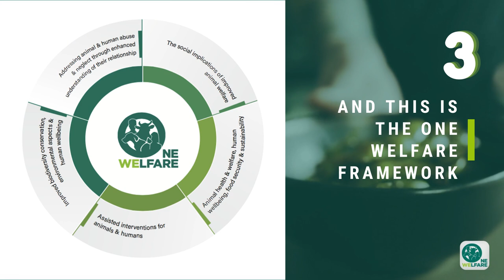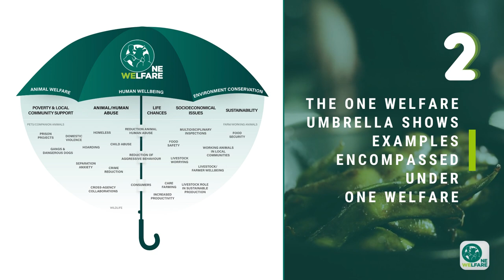What is One Welfare ? Three key things you need to know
This video introduces you to the concept of One Welfare with three key things about the concept: the definition, the One Welfare umbrella and the One Welfare Framework.

The definition of One Welfare and the One Welfare Framework were published in 2018 by Dr. Rebeca García Pinillos, after undertaking a global consultation, in the book 'One Welfare, a Framework to improve animal welfare and human wellbeing" ISBN-13: 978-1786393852 and
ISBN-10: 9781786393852